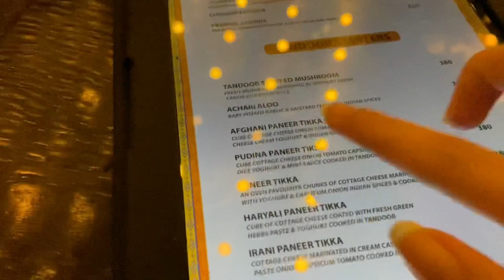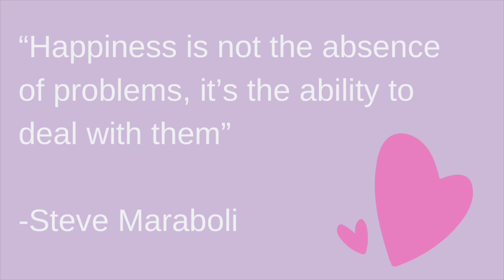A Productive/Fun Day In My Life | A Friday in My Life | Sadia Siddiqui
Today's video is all about: day in my life, day in the life, day in life of software engineer, morning to night vlog, morning to night, morning to evening vlog, morning to night study vlog, morning to night timetable